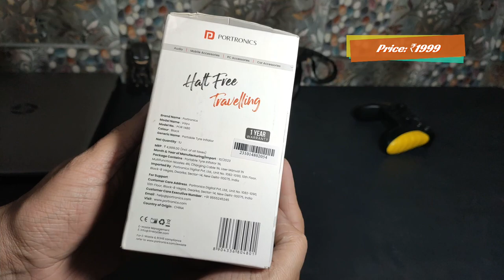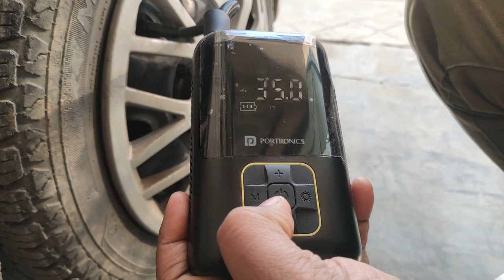Portronics Vayu Portable Tyre Inflator: (Easy Inflation & Review)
Stranded with a flat tire?  The Portronics Vayu portable tyre inflator comes to the rescue! This video reviews the Vayu's features, including its digital display, auto shut-off, and ability to inflate cars, bikes, and more. We'll show you how to use it easily and get you back on the road in no time.  Never be caught off guard by a flat tire again!

Best car accessories under 1000
Best car accessories under 2000
Best car accessories on amazon
Car accessories
Car accessories under 1000
Car accessories under 2000
Accessories for car
Best accessories for car
car tyre pump
car tyre inflator
tyre pump
tyre inflator
bike tyre pump
bike tyre inflator